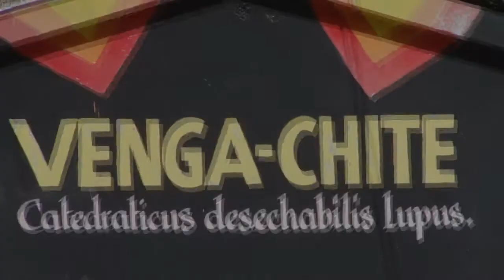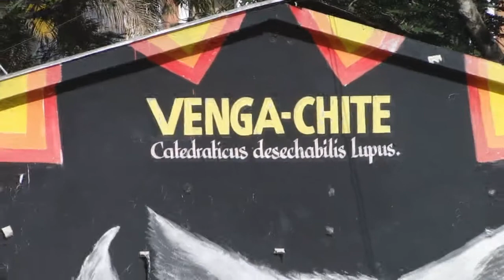lista 3 aspu tolima